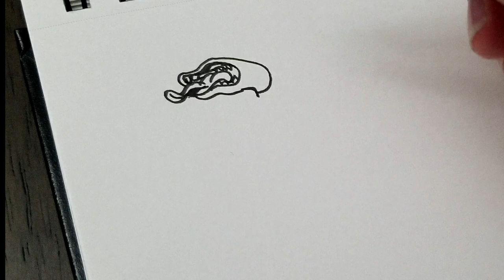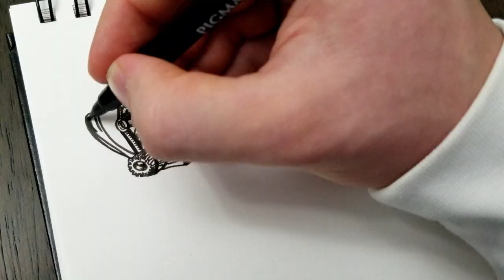How to draw Hot Rod Engine - ⚙️Timelapse⚙️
Hello guys and gals. Yesterday I drew this hot rod engine and decided to share it will all of you. If you want me to do a similar drawing related to automotive, please let me know below.